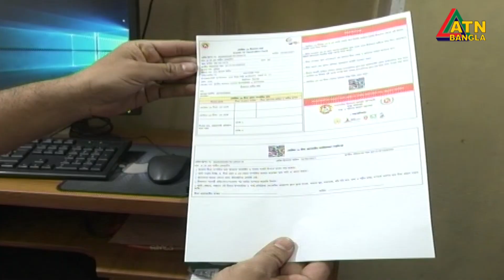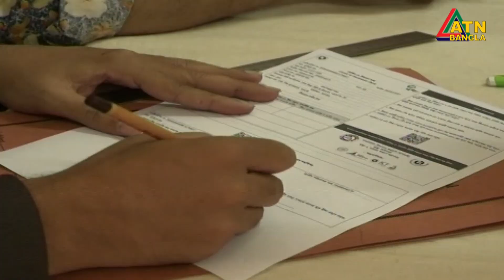নিবন্ধন জটিলতায় করোনার ভ্যাকসিন নেয়ার আগ্রহ হারাচ্ছে নিম্নবিত্ত ও স্বল্প শিক্ষিত জনগোষ্ঠী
ইচ্ছা থাকলেও নিবন্ধন জটিলতার কারণে করোনার ভ্যাকসিন নেয়ার প্রতি আগ্রহ হারাচ্ছে নিম্নবিত্ত ও স্বল্প শিক্ষিত জনগোষ্ঠী। টিকা কেন্দ্রে অন স্পট নিবন্ধন বন্ধের পর এই প্রবণতা আরো বেড়েছে।